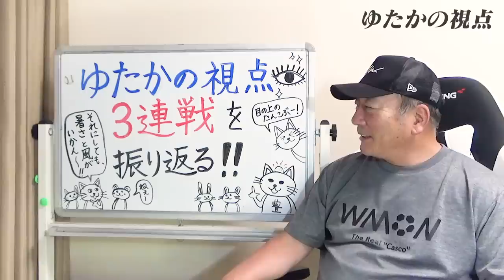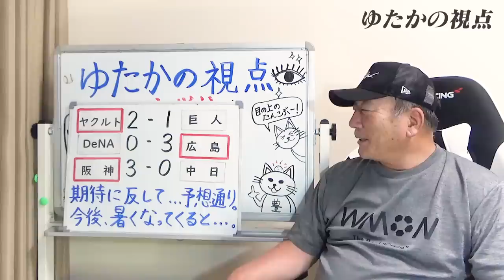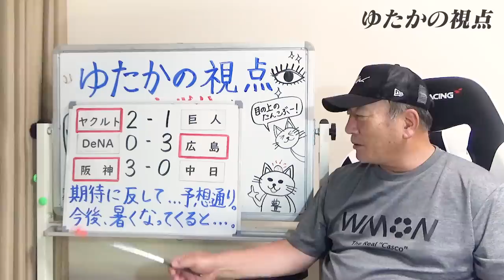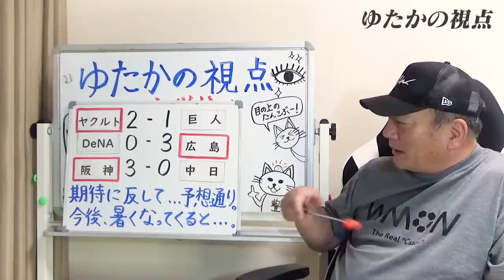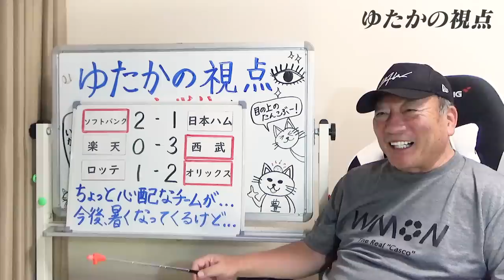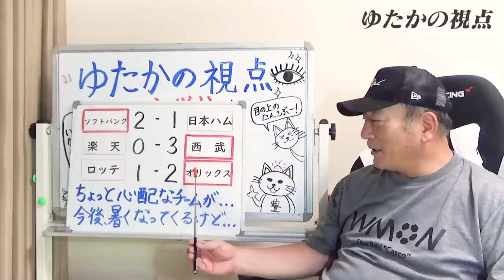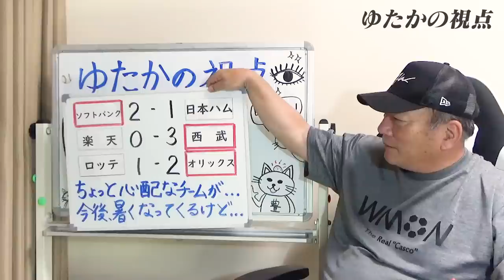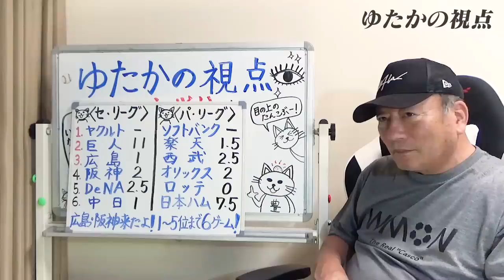【プロ野球解説】ヤクルトvs巨人で最速の自力優勝消滅…DeNAは”もう一度球際を”広島・阪神は上昇の可能性！パリーグに心配な要素が！楽天はどうなる…【プロ野球ニュース】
■根尾の投手について⏬